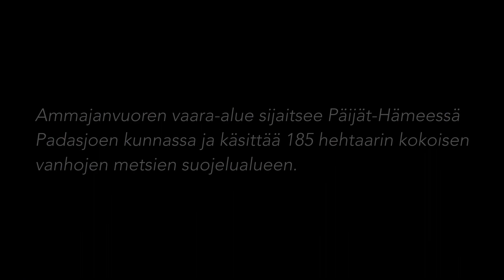Metsätontun matkassa - Osa 1: Kevätretki Ammajanvuorelle; Journeys with the Forest Gnome ENG. SUB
Journeys with the Forest Gnome - PART 1: The Spring Trip to Ammaja Mountain

Naturalist, conservationist, folk healer, speaker and nature mystic Markku Mäkinen tells about nature, polypores and also a phenomena of forest cover (Finnish folklore) and other more mysterious dimensions of nature on his spring trip to the Ammaja Mountain in Päijät-Häme region in 2021.

Luonnontuntija, luontokartoittaja, kansanparantaja, luennoitsija ja metsämystikko Markku Mäkinen kertoo luonnosta ja käävistä sekä puhuu myös mm. metsänpeitosta ja muista luonnon mystisemmistä ulottuvuuksista kevätretkellään Päijät-Hämeen Ammajanvuorella vuonna 2021.

Full HD. LuimuStudio 2022.